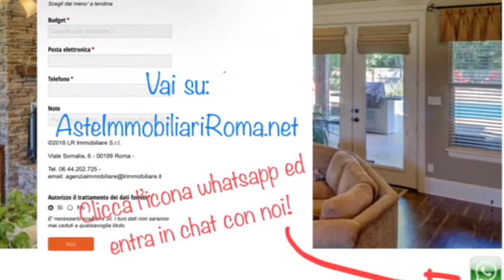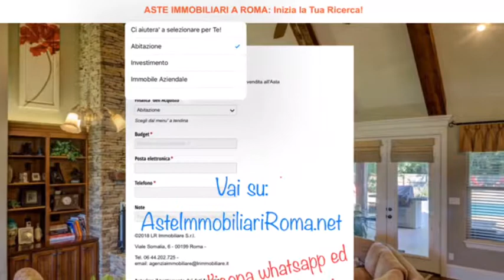ASTE FALLIMENTARI CASE AL MARE: AsteImmobiliariRoma.net